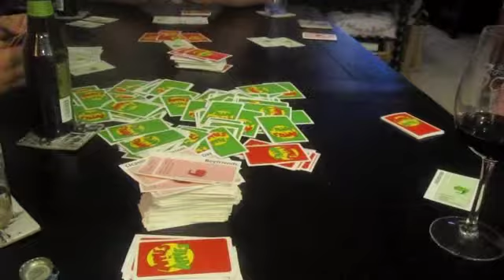Diva Fiesta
Cooking 101